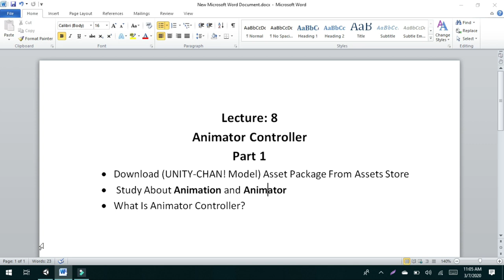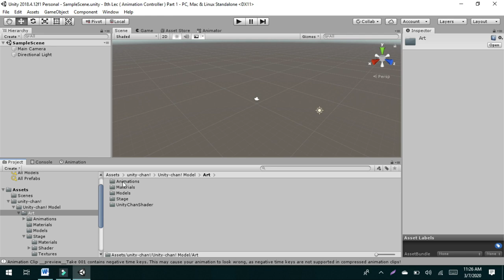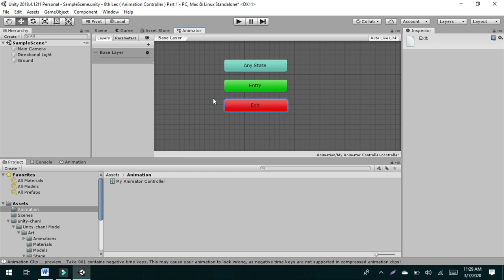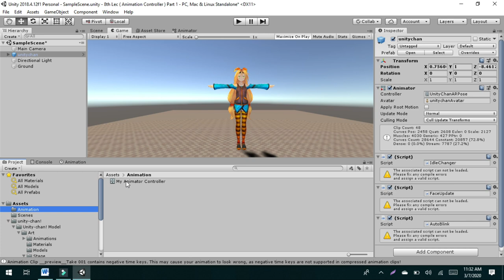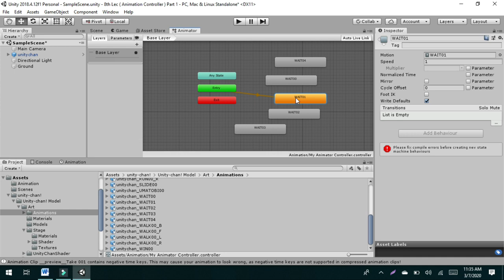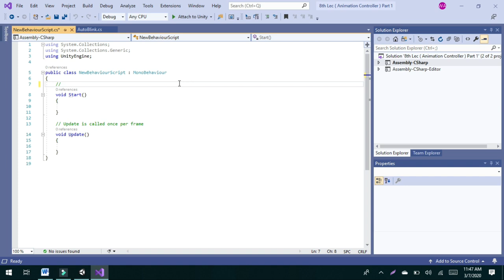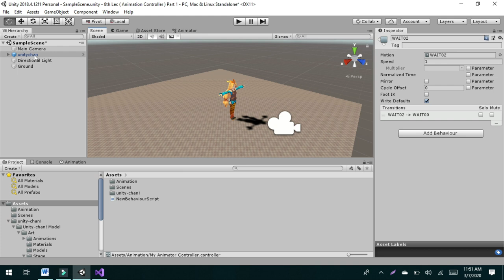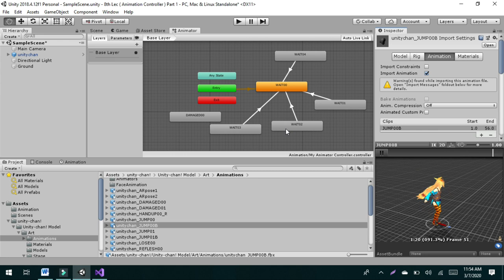Unity 3D, Animation Controller (Part : 1) , 8th Lecture , By Fahad Malik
By
Fahad Malik

Lecture: 8
Animator Controller
Part 1
• Download (UNITY-CHAN! Model) Asset Package From Assets Store
•  Study About Animation and Animator
• What Is Animator Controller?